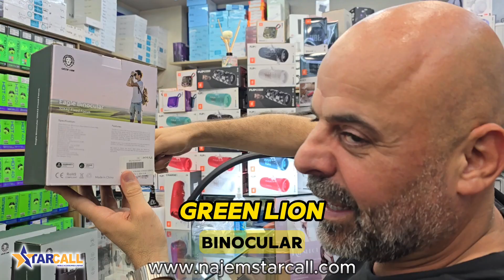Green Lion Binocular